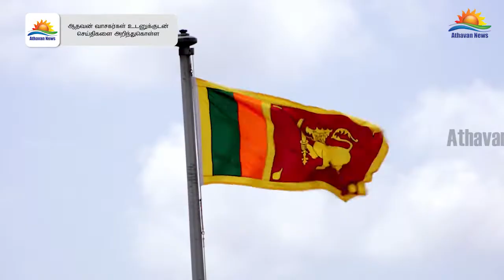நாடாளுமன்றம் எதிர்வரும் 8ஆம் திகதி கூடவுள்ளதாக அறிவிப்பு !